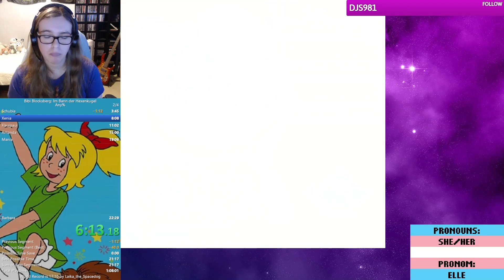Bibi Blocksberg: Im Bann der Hexenkugel Speedrun in 20:27 [Personal Best]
I'm officially a Bibi Blocksberg speedrunner!
This run is more difficult than I was expecting, but this first PB is fine for now. I'll try to optimize the run soon